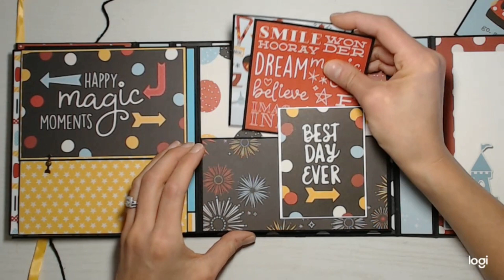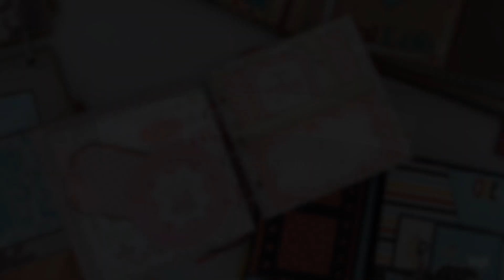Disney Scrapbook Album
This is a quick Walkthrough of my Disney mini scrapbook album. Enjoy!